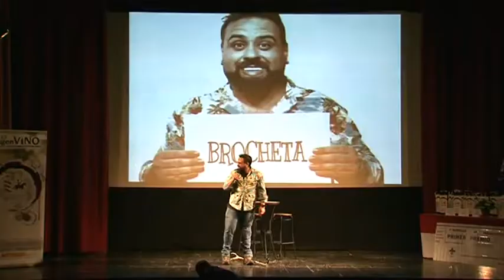I Batalla Nacional de Monólogos